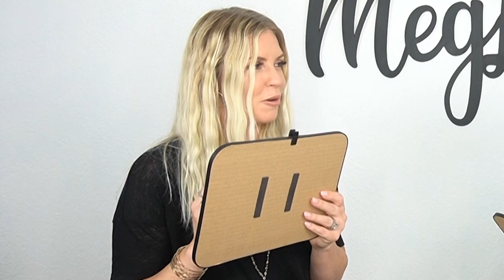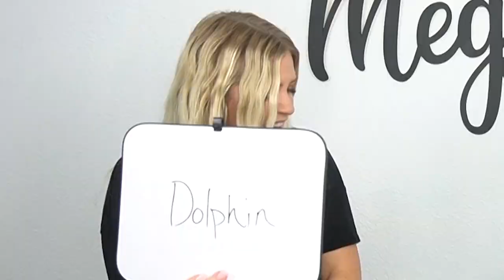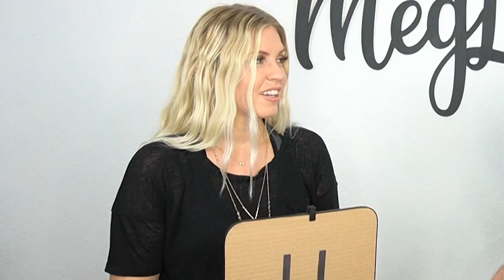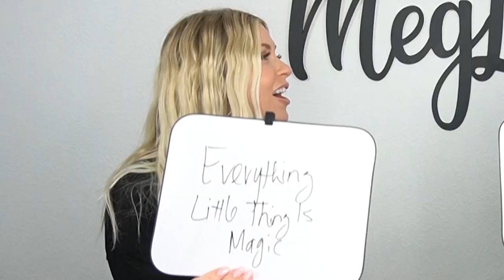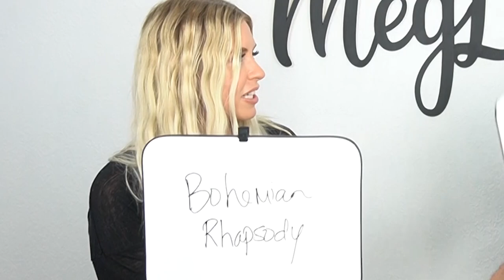How Well Do We Know Each Other?| Part 2 | Crazy Ending!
We have been married for 11 years & together for 15 but we found out that there are some things that we DON'T know about each other! The loser of "How Well Do We Know Each Other" got an egg on the head and an ice bucket dumped on them! Be sure to watch until the entire video because the ending was a surprise and got crazy!

The MegLos Show channel was created by your favorite married couple ...Carlos & Megan Navarro! This channel features hilarious live shows, comedy sketches, parodies, vlogs, motivational minutes,  inspirational messages, crazy, comedic characters, and much more!